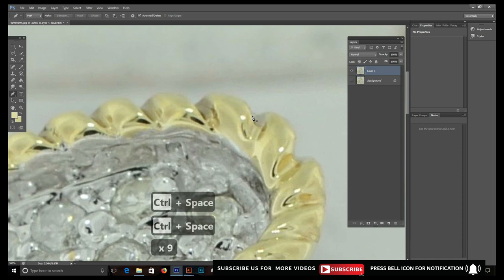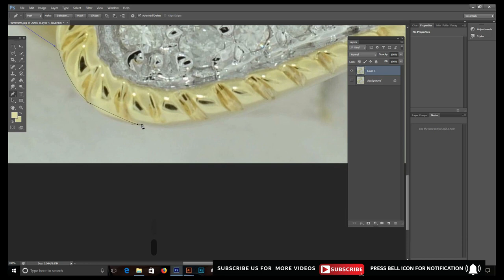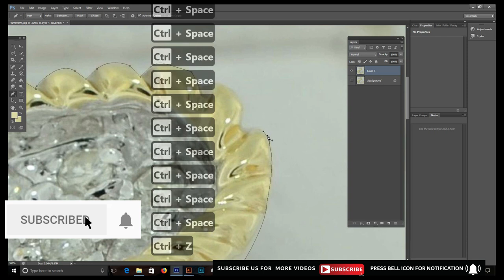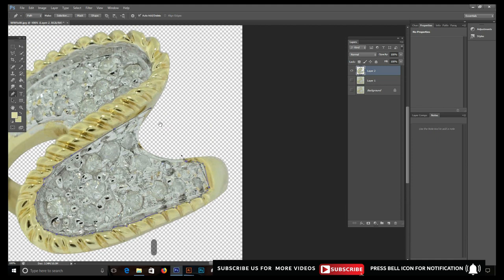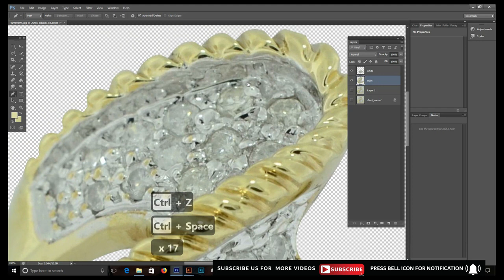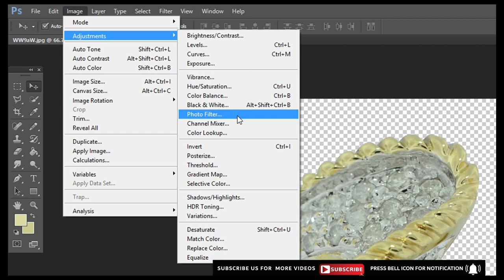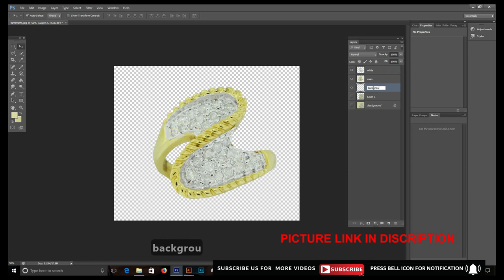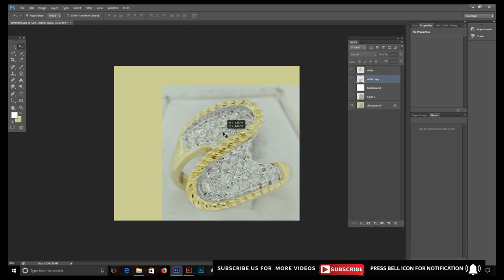How to Remove Jewelry Background and Jewelry Retouching Photoshop Tutorial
This video will teach you How to Remove Jewelry Background and Jewelry Retouching   .

1: Firstly i guide you how to remove background of Jewelry by using pen tool of Photoshop.

2: 2ndly i will teach you how to do Retouching Jewelry Professionally.

Each have different method for making passport size picture in Photoshop .

well wishes
jawad younas
artistic mentor